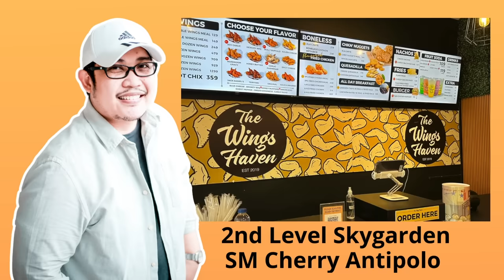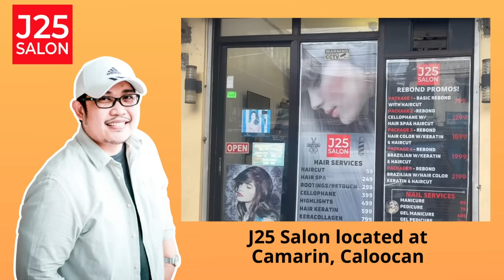CRISHA | PAPA DUDUT STORIES